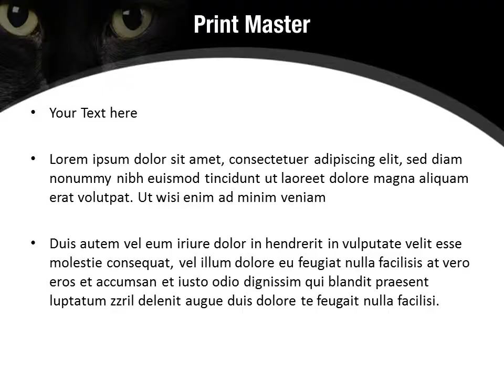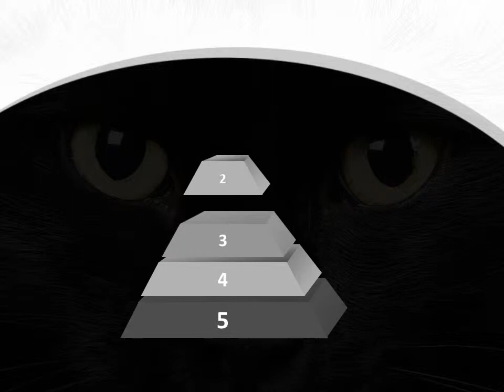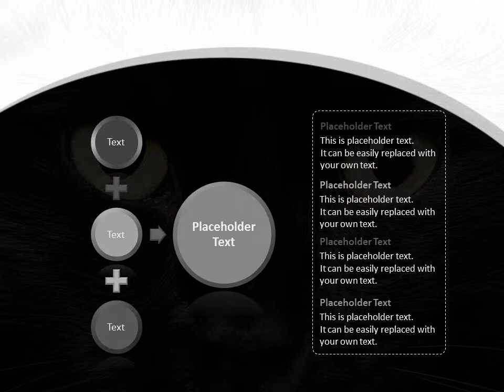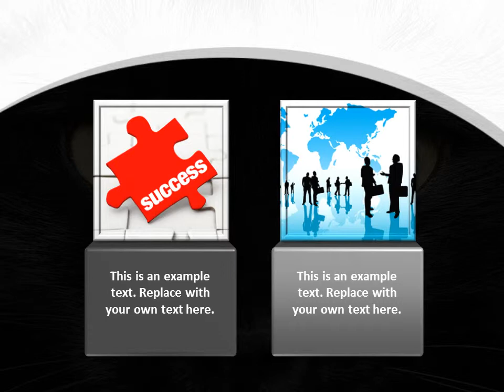Black Cat PowerPoint Template Backgrounds - DigitalOfficePro #08600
Create amazing presentations with Black Cat PowerPoint Template and Backgrounds.

Black Cat PowerPoint templates come with a set of PowerPoint Diagrams, Charts and Shapes. Sizzle your presentation with this professionally designed and fully editable Black Cat PowerPoint Template. This template is available for instant download on purchase.